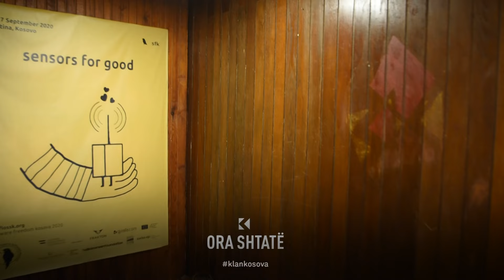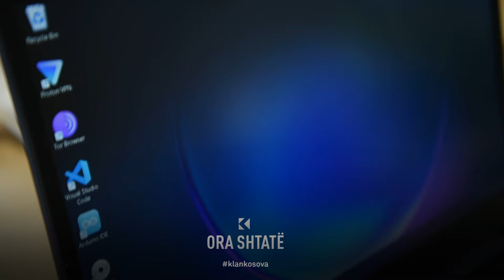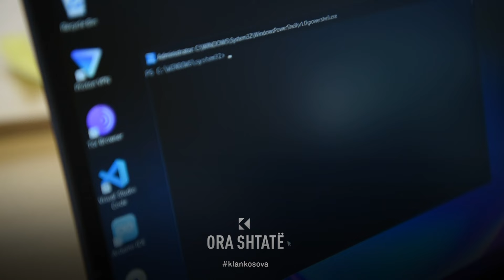Ben Hoti, hakeri 12 vjeçar me një pajisje që nuk mund ta detektoni në kompjuter!